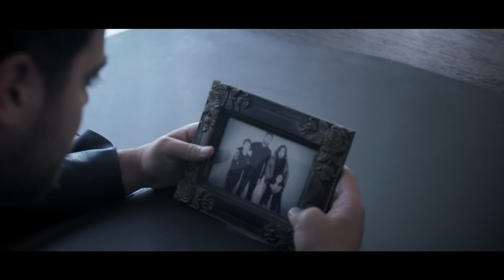Amer Zayan - Mestahwena [Official Music Video] (2018) / عامر زيان - مستهونا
Amer Zayan - Mestahwena [Official Music Video] (2018) / عامر زيان -
مستهونا

Directed By: Fadi Haddad
Lyrics By: Mounir Bou Assaf
Composed & Arranged By: Melhem Abou Chdid
Studio: Melhem Abou Chdid
Produced By: Georges Haddad